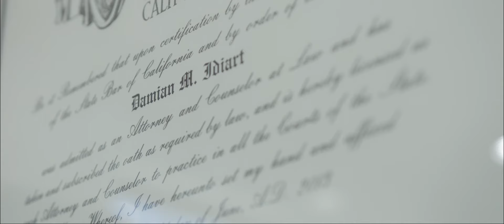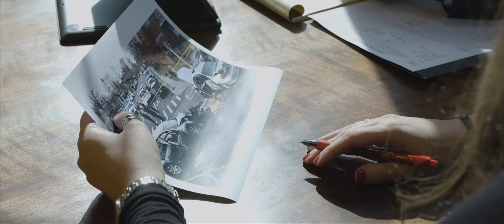Personal Injury Attorneys in California and Oregon you can trust | Idiart Law Group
Idiart Law Group is a personal injury law firm serving Oregon and California. With over 20 years of experience, we help those who have been injured.

Video Script:
-DAMIAN-
When you or a loved one are injured in an accident navigating the
bills, pain and legal system can be confusing and complex. Everyone at Idiart Law Group provides honest care, clear advice and a smart approach in getting the compensation you deserve. My name is Damian Idiart a personal injury attorney at Idiart Law Group.

-JUSTIN-
And I am Justin Idiart another one of the attorneys here. Yes, we
are brothers and yes we get along. Idiart Law Group is a personal injury and immigration firm serving clients since 2001. With locations throughout Oregon and California, we are dedicated to providing you the help you need to be
treated fairly.

-DAMIAN-
We know that the legal system is daunting and often when someone
contacts us it’s their first time interacting with an attorney. We leverage our experience and technology to make working with us seamless and easy.

-JUSTIN-
When you choose Idiart Law Group you are getting a team to advocate
on your behalf because you shouldn’t have to fight the system alone. Our team works every angle possible to make sure that we do the best in representing you and your needs.

For example, if you have been in a car accident, we will work with
your medical providers and communicate with the insurance company so you can focus on getting better. If the insurance company is being difficult or unreasonable, we will go to court to represent you in your case. However, over 90% of our cases settle without a trial, saving you time and getting you compensation as quickly as possible.

-DAMIAN-
Since 2001 we have helped over 10,000 clients recoup millions of
dollars in settlements. We provide free consultations and always work on a contingency basis meaning we earn no fee until we win the case.

-JUSTIN-
We know that getting in an accident, getting hurt or losing a
loved one is not easy, but we aim to make the legal process that follows as painless as possible. If you have been hurt due to the negligence of someone else contact Idiart Law Group. We will fight for you so you are not the victim twice.